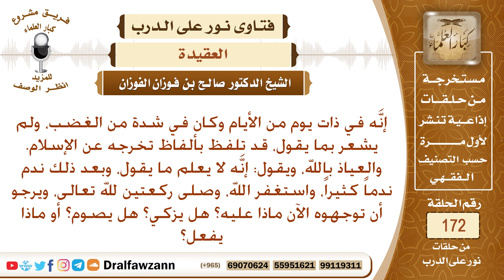رجل تلفظ وهو غاضب بألفاظ تخرجه عن الإسلام، وقد ندم على ذلك واستغفر الله، هل يصلي أم يزكي أم ماذا؟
نص السؤال: إنَّه في ذات يوم من الأيام وكان في شدة من الغضب، ولم يشعر بما يقول، قد تلفظ بألفاظ تخرجه عن الإسلام. والعياذ بالله، ويقول: إنَّه لا يعلم ما يقول، وبعد ذلك ندم ندماً كثيراً، واستغفر الله، وصلى ركعتين لله تعالى، ويرجو أن توجهوه الآن ماذا عليه؟ هل يزكي؟ هل يصوم؟ أو ماذا يفعل؟
السيرة الذاتية :
للاشتراك في قناة الشيخ صالح الفوزان

رئيس الفريق
لمشروع كبار العلماء